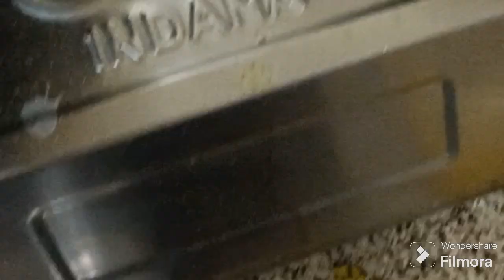ਕੜੀ ਪਕੌੜੇ। कड़ी पकोड़ा।kadi pakora।